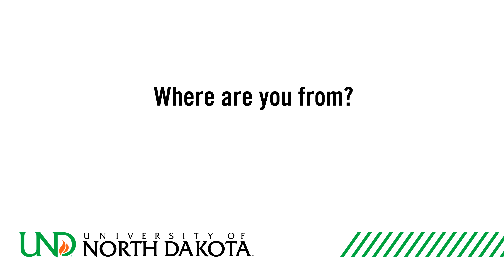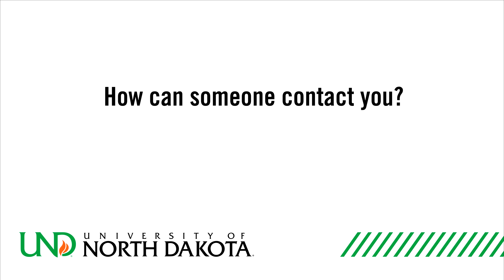Dr. Lisa Bost-Sandberg - UND Flute Studio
Meet Dr. Lisa Bost-Sandberg, Teaching Assistant Professor of Flute at the University of North Dakota, and learn more about opportunities for majors, minors, and music participants at UND Music!